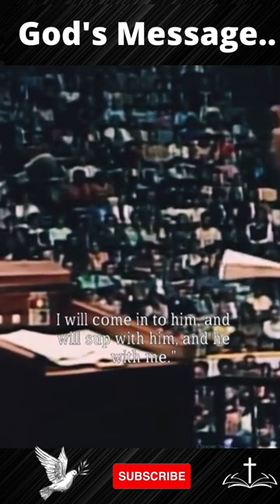God Will Not Interfere || Billi Graham Powerful God's Message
William Franklin Graham Jr. (November 7, 1918 – February 21, 2018) was an American evangelist and an ordained Southern Baptist minister who became well known internationally in the late 1940s. He was a prominent evangelical Christian figure, and according to a biographer, was "among the most influential Christian leaders" of the 20th century.

Graham held large indoor and outdoor rallies with sermons that were broadcast on radio and television, with some still being re-broadcast into the 21st century. In his six decades on television, Graham hosted annual crusades, evangelistic campaigns that ran from 1947 until his retirement in 2005. He also hosted the radio show Hour of Decision from 1950 to 1954. He repudiated racial segregation and insisted on racial integration for his revivals and crusades, starting in 1953. He later invited Martin Luther King Jr. to preach jointly at a revival in New York City in 1957. In addition to his religious aims, he helped shape the worldview of a huge number of people who came from different backgrounds, leading them to find a relationship between the Bible and contemporary secular viewpoints. According to his website, Graham preached to live audiences of 210 million people in more than 185 countries and territories through various meetings, including BMS World Mission and Global Mission.

Graham was particularly close to Dwight D. Eisenhower, Lyndon B. Johnson (one of Graham's closest friends), and Richard Nixon. He was also lifelong friends with Robert Schuller, another televangelist and the founding pastor of the Crystal Cathedral, whom Graham talked into starting his own television ministry. Graham's evangelism was appreciated by mainline Protestant denominations, as he encouraged those mainline Protestants who were converted to his evangelical message to remain within or return to their mainline churches. Despite his early suspicions and apprehension, common among contemporaneous evangelical Protestants towards Roman Catholicism, Graham eventually developed amicable ties with many American Catholic Church figures and later encouraged unity between Roman Catholics and Protestants.
Graham operated a variety of media and publishing outlets. According to his staff, more than 3.2 million people have responded to the invitation at Billy Graham Crusades to "accept Jesus Christ as their personal savior". Graham's estimated lifetime audience, including radio and television broadcasts, topped 2 billion by 2008. As a result of his crusades, Graham preached the gospel to more people in person than anyone in the history of Christianity. Graham was on Gallup's list of most admired men and women a record 61 times.Grant Wacker writes that by the mid-1960s, he had become the "Great Legitimator": "By then his presence conferred status on presidents, acceptability on wars, shame on racial prejudice, desirability on decency, dishonor on indecency, and prestige on civic events."